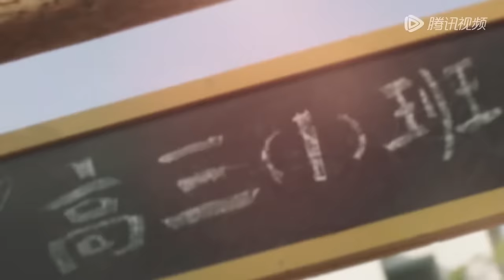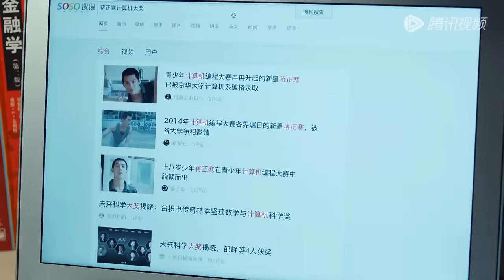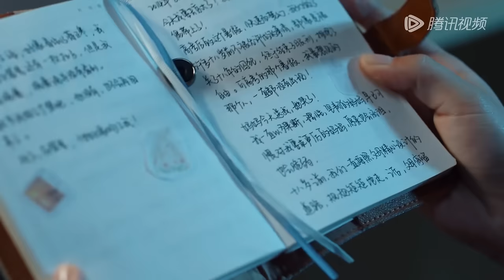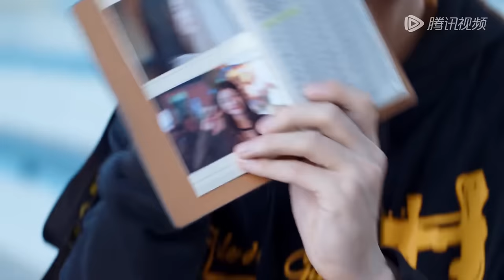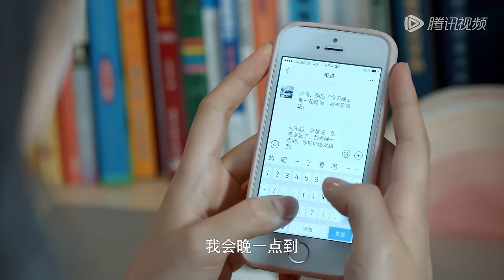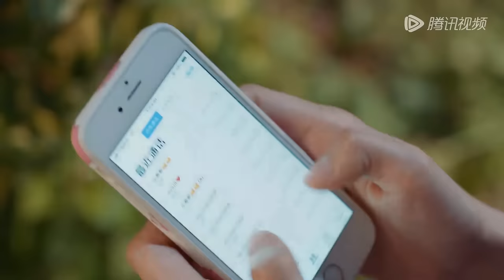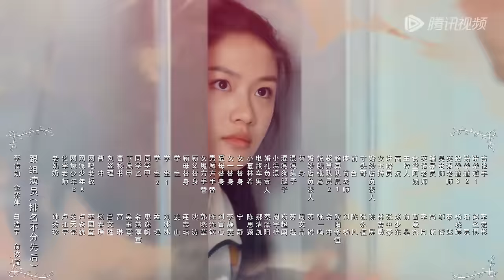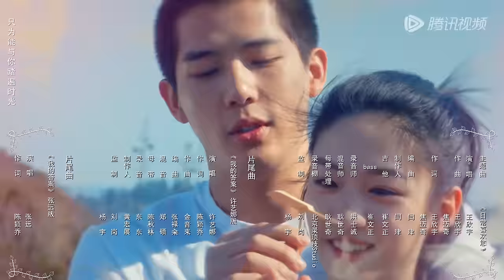ENG SUB《百岁之好，一言为定 Forever Love》EP08——王安宇，向涵之 | 腾讯视频-青春剧场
该剧改编自素光同的同名小说，讲述了蒋正寒、夏林希从校园勇敢追爱到进入社会历经坎坷仍携手并进、执着追梦、一路成长的故事。
☞主演： 王安宇／向涵之
【Synopsis】About the story of Jiang Zhen Han and Xia Lin Xi, who since senior high classmates experience love for the first time. From attending the same university to becoming colleagues at workplace. A love that transcends time, from youth to maturity, from school uniform to wedding dress. This is the romantic journey of Zhen Han and Lin Yi who eventually become husband and wife.
【Starring】Wang Anyu, Xiang Hanzhi